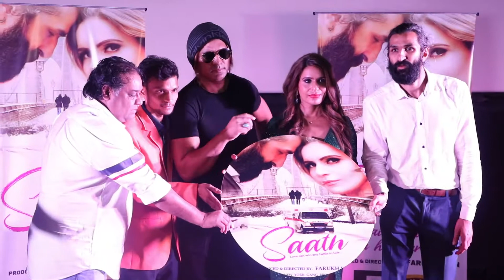Director Farukh Khan's Music Video "Saath" Launch with Niharica Razdan, Ram Shankar, Sunil Pal